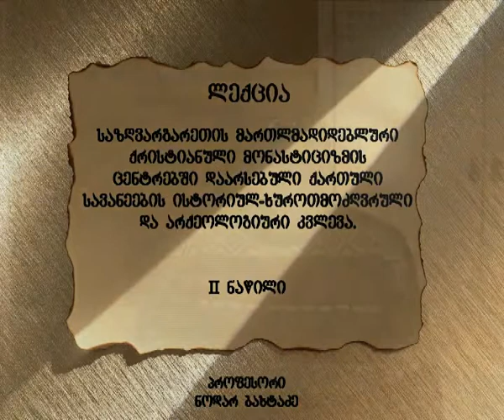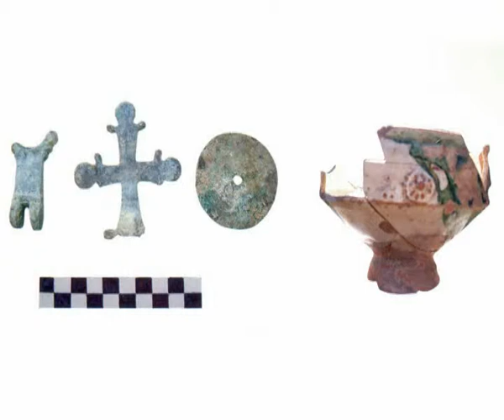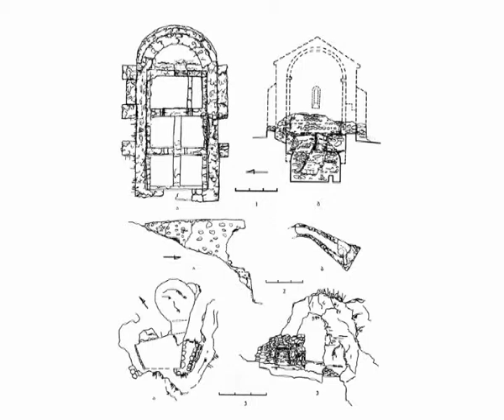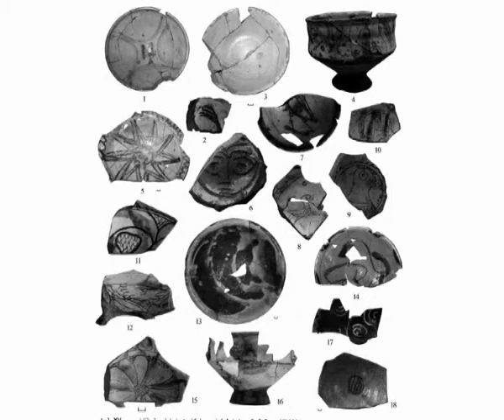პროფესორი ნოდარ ბახტაძე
ქრისტიანული არქეოლოგია 22